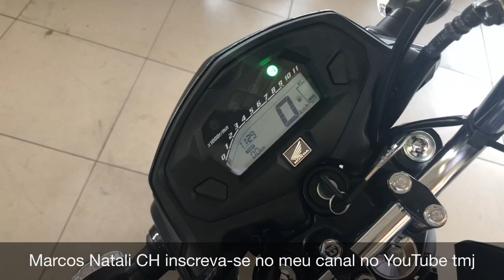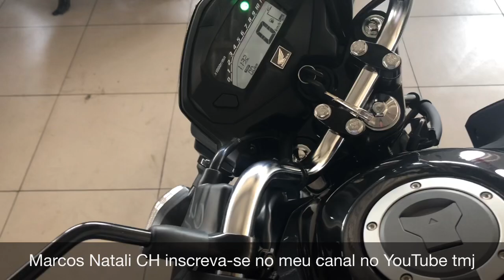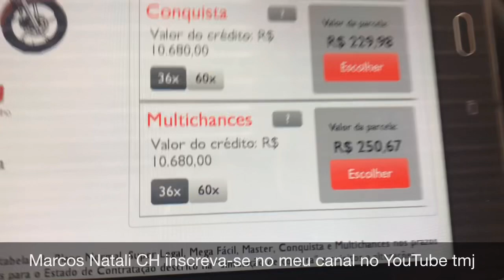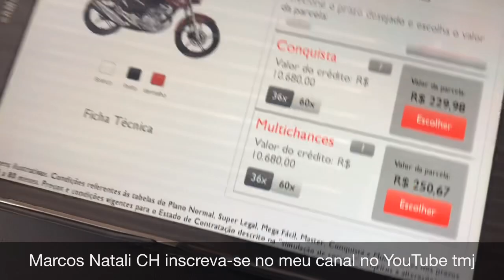Honda CG160FAN 2019 preço à vista e valores no CONSÓRCIO HONDA. INSCREVA-SE NO CANAL RAPAZIADA TMJ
CONQUISTA: Em 36x 26 CONTEMPLAÇÕES MENSAIS 13 LANCE FIXO 12 LANCE LIVRE e 1 SORTEIO ATIVO  em 60x 16 contemplações mensais 7 LANCE FIXO 6 no LANCE LIVRE e 1 SORTEIO ATIVO

MULTICHANCES: ATÉ 26 contemplações mensais em36x 10 no Lance FIXO 11 no LANCE LIVRE e 5  por SORTEIO ATIVO.    EM  60x.  16 contemplações mensais. 7 no lance LIVRE. 6 no lance FIXO e 3 no SORTEIO ATIVO + o PERCENTUAL DA DOCUMENTAÇÃO INCLUSO.

 SUPER LEGAL: até 12 contemplações mensais 1 SORTEIO ATIVO 2 lance  FIXO  é 9 LANCE LIVRE + o PERCENTUAL DA DOCUMENTAÇÃO INCLUSO

MEGA FÁCIL: 13 contemplações mensais 1 SORTEIO ATIVO 2 LANCE FIXO e 10 no lance LIVRE

MARCOS NATALI CH
CONSÓRCIO HONDA É FÁCIL E FUNCIONA 👍🏻

TEM BUROCRACIA? 👉🏻 Não tem burocracia no CONSÓRCIO!?  Nome sujo? Fiador ou Avalista? Documentos necessários.